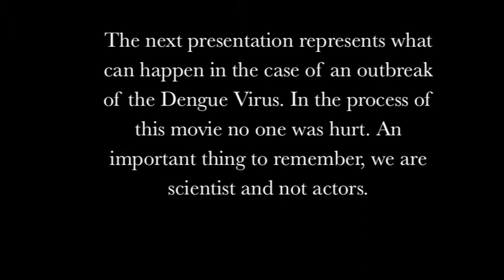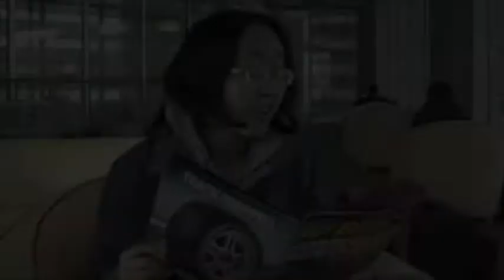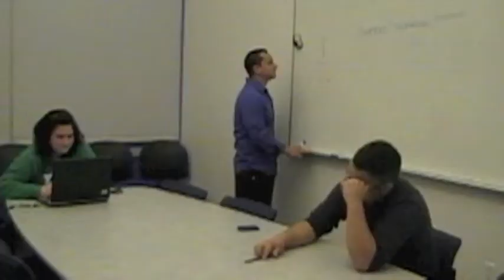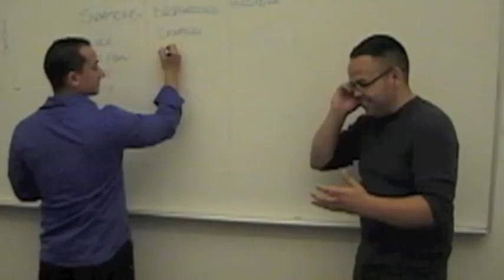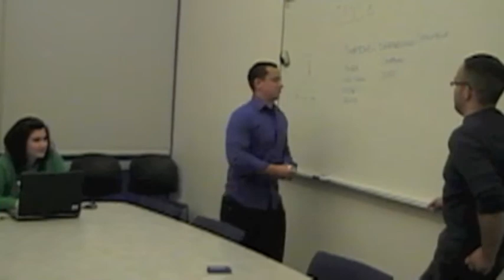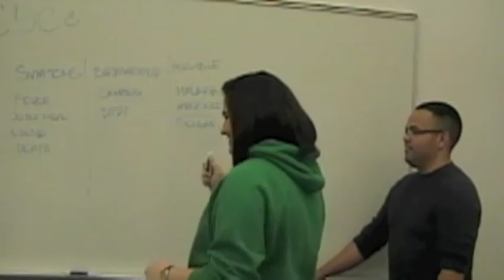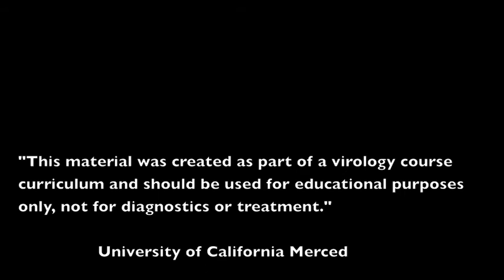Dengue Virus.mov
This video was created for a virology project in which we had to introduce a virus to the community in a way that every one will understand. There is a website that goes with this video, but at the time the video is the only one on line. The project was created for Virology 127 at The University of California Merced. The video was created by a group of students.

This group is form by Janelle Kwan, Shy Chwen Ni, Nayab Rifat, Nino Panes, Ranita Ram, Chris Oatman, Jessica Montanez and Alfredo Villicana_Bedolla (me).